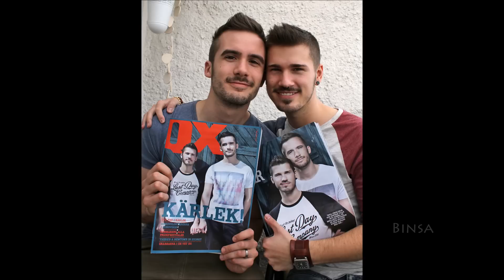【彬卅】Roberth & Isak Photos 最有夫夫相Gay情侣 R&I 萌呆可爱幸福照片秀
一直喜欢这对gay情侣，两只除了帅气之外，还萌呆萌呆的，被网友评为最有夫夫相和最有爱的身高差的瑞典男同志情侣